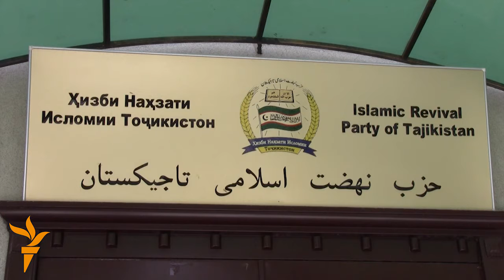Soňky wakalar – 25.08.2015 y.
Şu gün: Özbegistanyň paýtagty Daşkendiň çetindäki tebigy gaz liniýasynda güýçli partlama boldy; Owganystanyň paýtagty Kabula Hytaýdan ençeme traktorlar gelip gowuşdy we beýleki täzelikler.